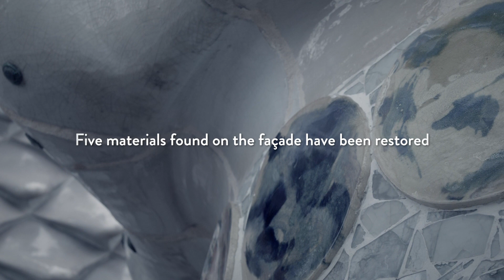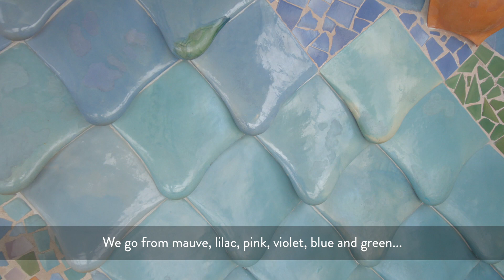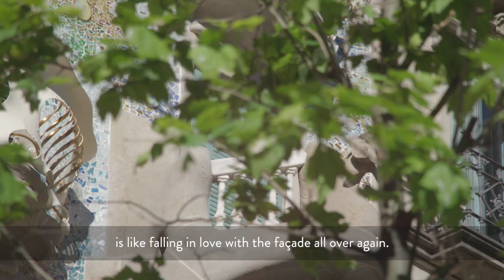The façade is back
Discover how we have recovered all of its shine and splendour.